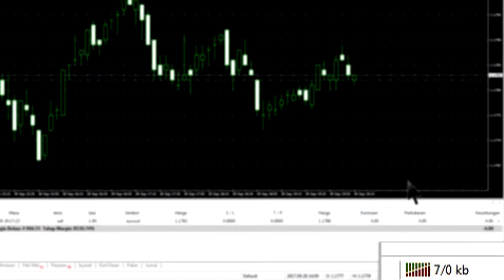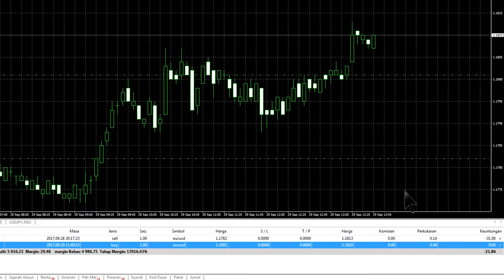Trailing Stop (MS)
Trailing stop adalah satu pesanan transaksi stop loss yang ditetapkan pada jarak yang dinyatakan dari harga; ia bergerak secara automatik semasa pergerakan harga. Video ini menggariskan algoritma meletakkan trailing stop. Menggunakan trailing stop untuk mengautomatikkan pembukaan dan penutupan perjanjian dan untuk mengelak berlaku kerugian.